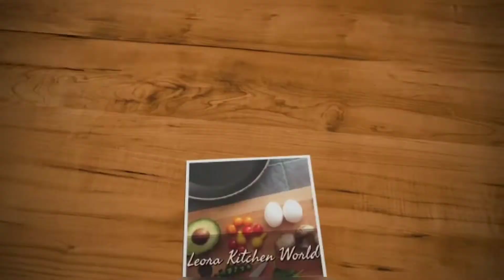ഓവനും ബീറ്ററും വേണ്ട. Easy & simple 1 Kg White Forest Cake/How to make white forest cake cream cake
Hello friends!!

Leora Kitchen World is a youtube channel which mainly concentrate on cooking.

Learn how to make  easily. Watch this video till the end. Hope you all will enjoy this video.